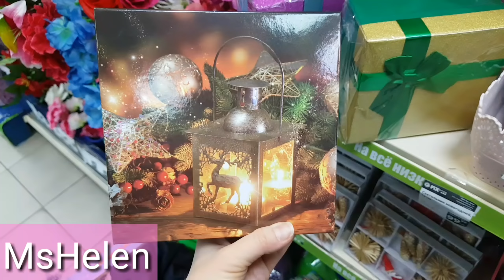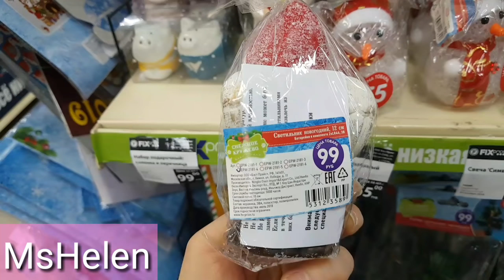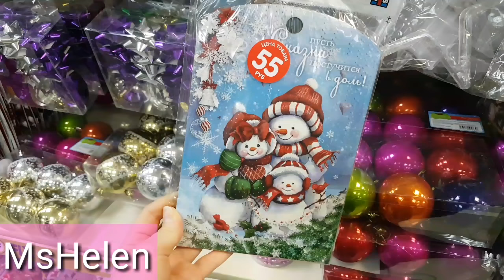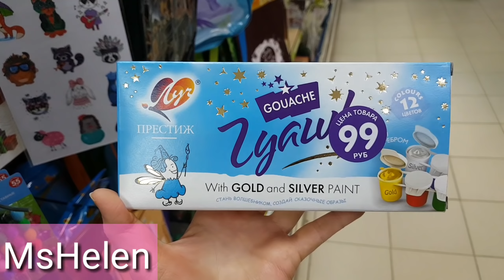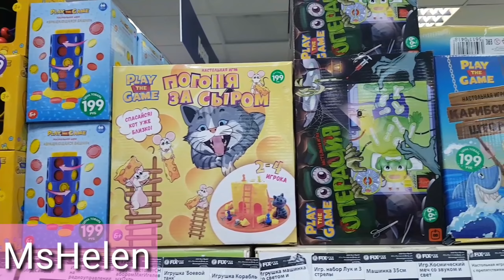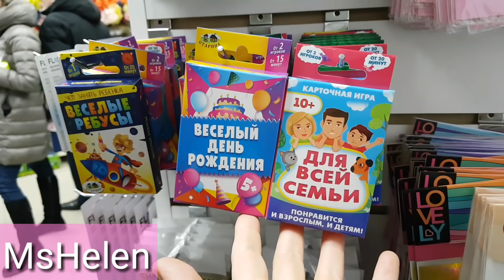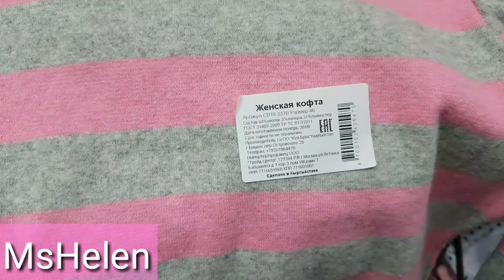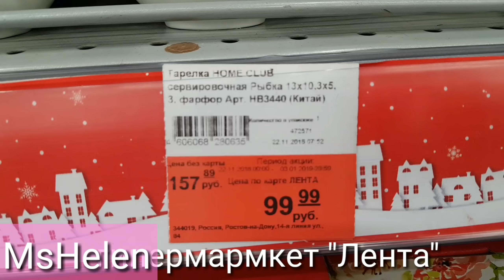Новый Год 🐷 FIX PRICE НОВОГОДНИЕ ПОДАРКИ ВСЁ УЛЕТАЕТ С ПОЛОЧЕК Фикс Прайс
ВОСХИТИТЕЛЬНЫЕ Новинки Fix price декабрь 2018. Идеи подарков